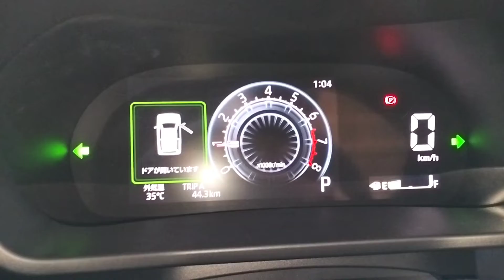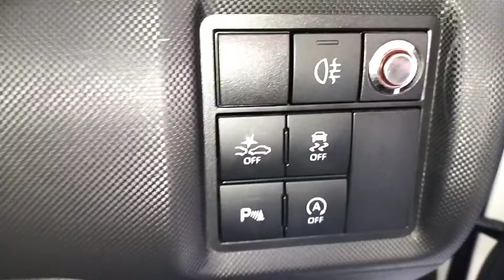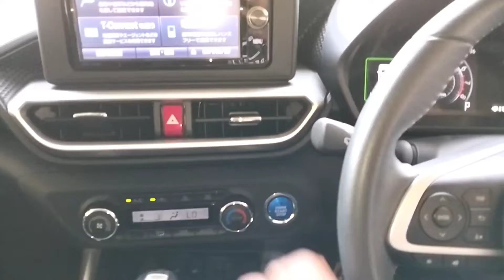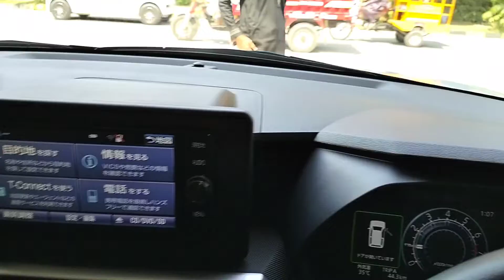Toyota Raize 1.0L Turbocharged 2022 Prince Specs & Features Detailed Review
Expected Price : 51,000,00

ENGINE: 1.0 L turbocharged
Horse power:98
Torque:150

Toyota Raize is a Modern SUV.its first generation launched in 2019 it imports from Japan .it's a Japanese technology
Toyota Raize has a lot of resemblance with different vehicles .It has a luxurious and stylish SUV it's bold looks are elegant

EXTERIOR

The Toyota Raize are of a Powerful Compact SUV .The front Profile has a bumper corner a LED lights these are 17 inches alloy wheels 375 liters boot space
It has a big Luggage area
It's available in different colors and Variants

INTERIOR

The interior of Toyota Raize 2022 focuses on the driver’s ease and comfort. A 9-inch touchscreen infotainment system, switchgear for the automatic air-conditioning system, start button, gear selector, power outlets, heated seat controls, stowage areas, handbrake, and all other mechanical components are placed in easy access of the driver.

The interior of Toyota Raize is comfortable stylish and has suspicious looks it has air conditioning system,push start gear selector power out let's heated seats , mechanic components placed easy driving
7 inches infotainment LCD display advanced technology. It has more options and function, Adaptive Cruise Control, Automatic Brake , Lane keep Assist, Parking Sensors ,Hill Assist Control, Collision Warning, Crash Avoiding Braking,
Smart Parking Sensors,17 inches wheels.